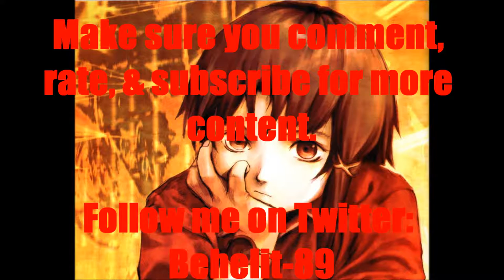Anime Voice Comparison- Lain (Serial Experiments Lain)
Who's your favorite Lain voice? Who do you want to hear next?